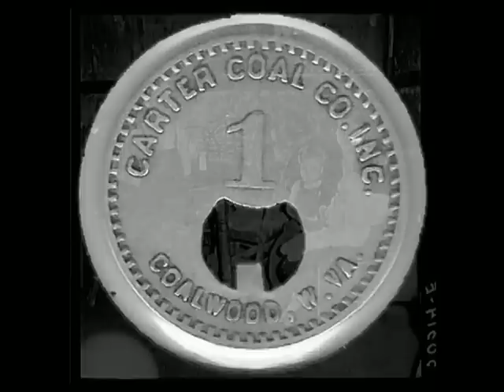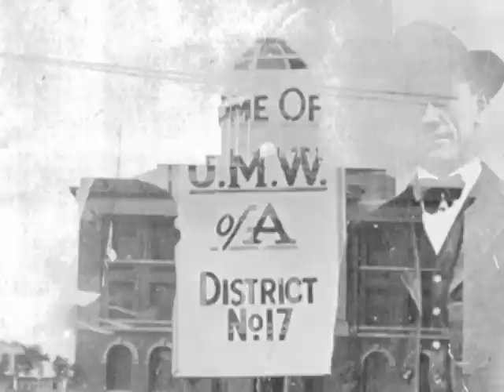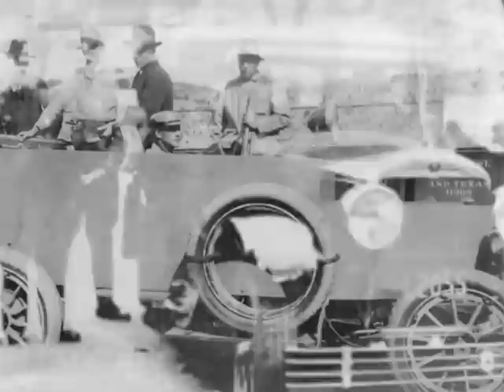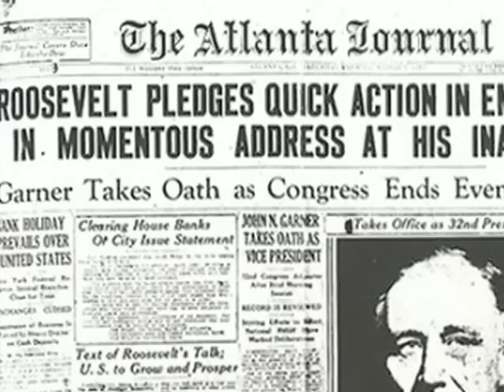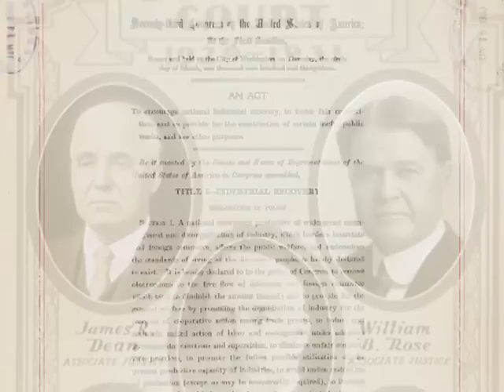The Battle of Blair Mountain - NHD District Level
A documentary about the Battle of Blair Mountain in West Virginia. The credits at the end are incomplete, and only represent sources that provided great amounts of footage or information. Made as a 2012 NHD submission from Fairview High School, Boulder CO, in 10th grade.

Written and Produced By:
Kyle Kihn, Jacob Kirlan-Stout, and Izaak Weiss

Voiceover:
Jacob Kirlan-Stout

District Level